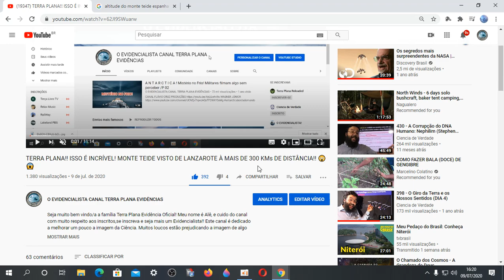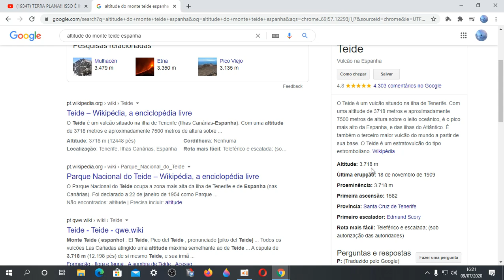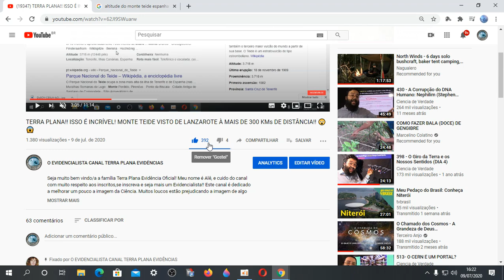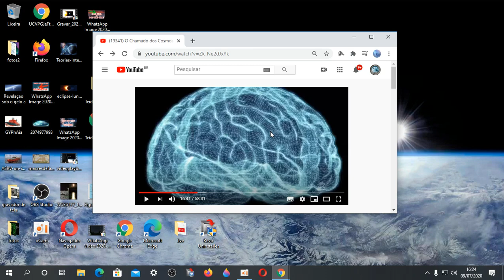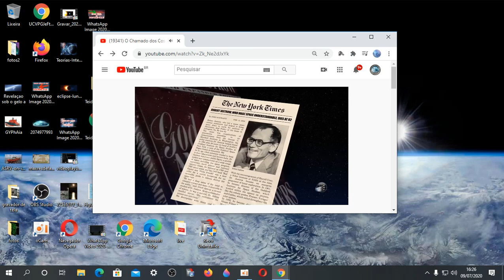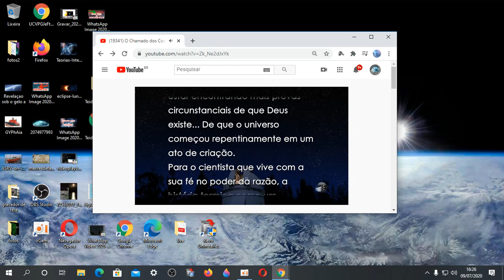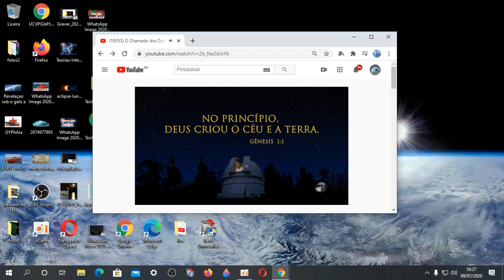TERRAPLANISTA ADMITE SEU ERRO!! 😓 E O TRISTE DEPOIMENTO DE UM CIENTISTA DA NASA!! 😭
✅Nosso Instagram!!
✅ Nosso Canal no Telegram!!